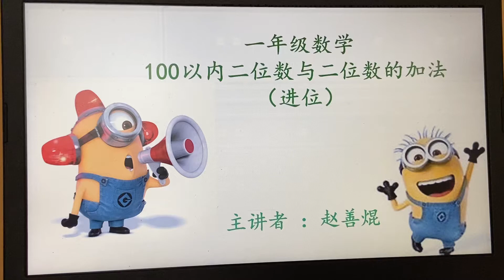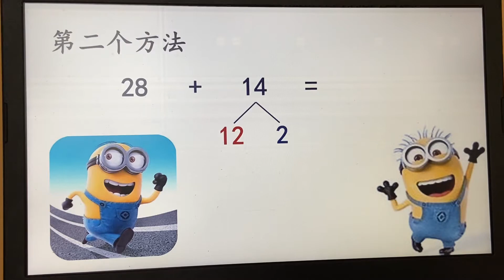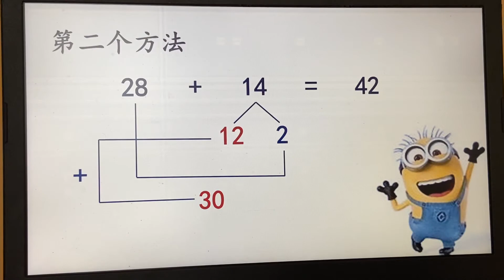一年级数学：100以内二位数与二位数的加法（进位）